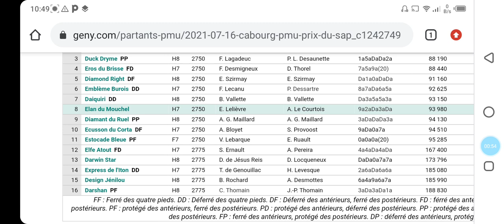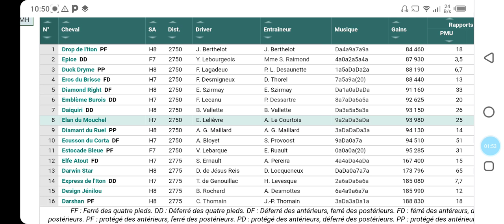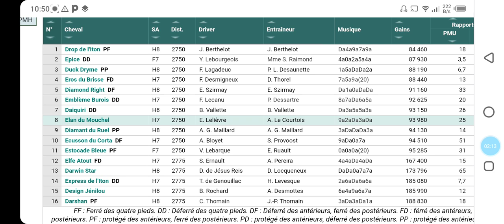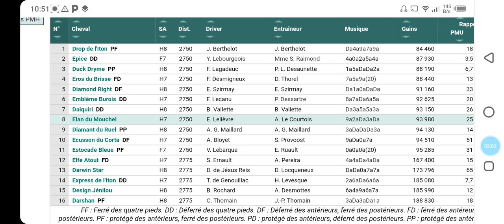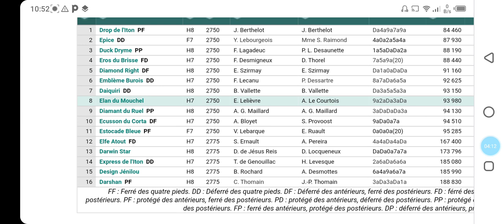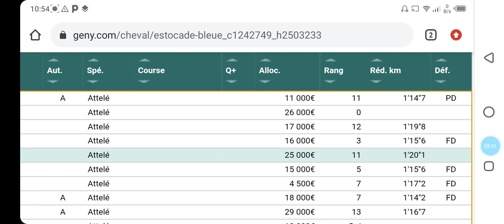تحليل الكوارطي ليوم الجمعة على CABOURG